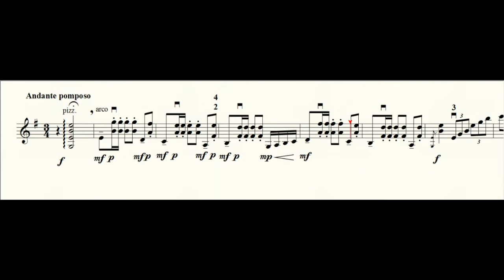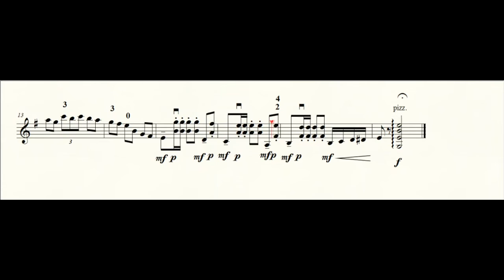Flamingo - Exotic Birds for Violin No.22